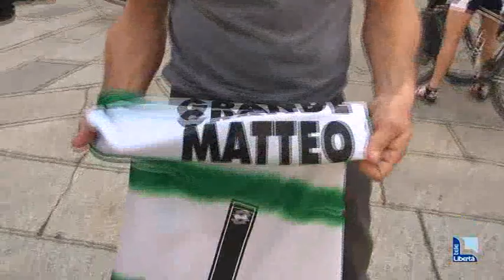Neonati, amici a 4 zampe e maglie storiche per il Piace. La foto in piazza Cavalli